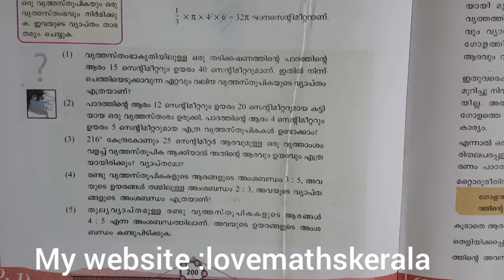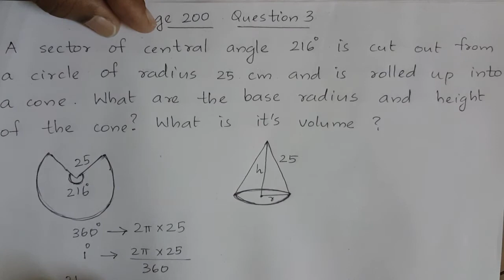SSLC MATHS || Page 200 Question 3